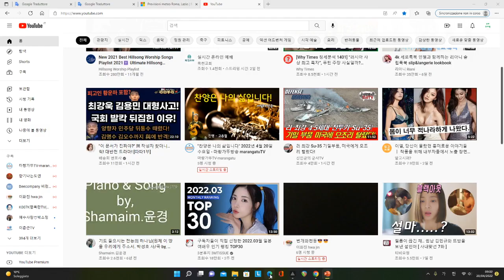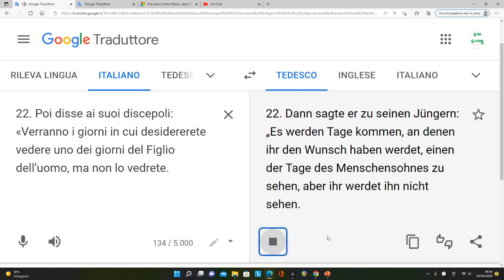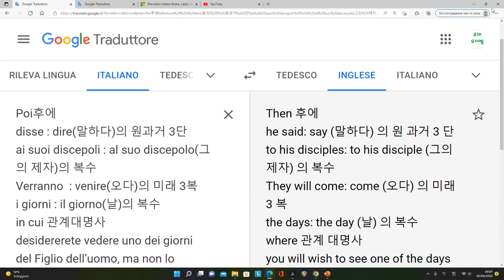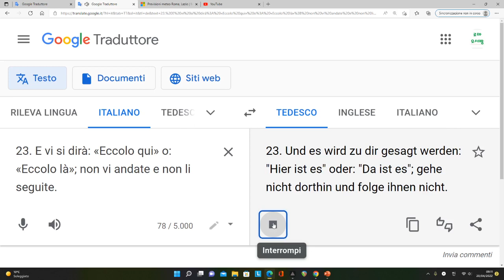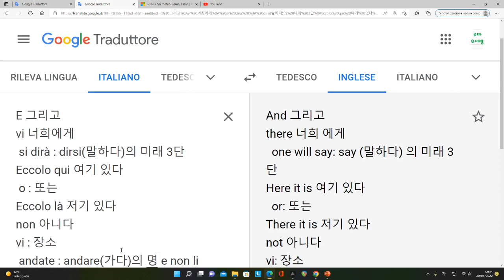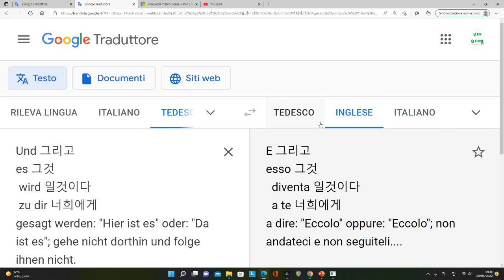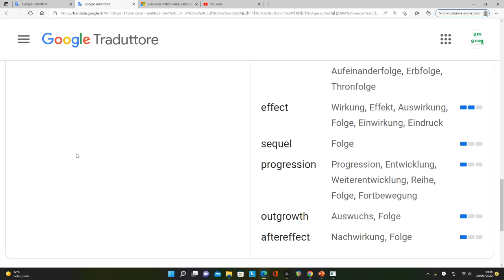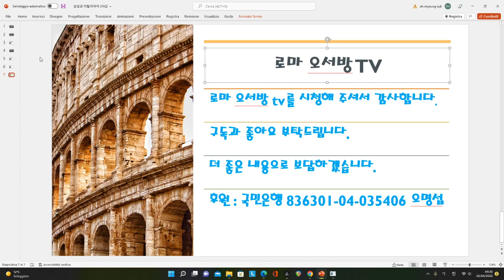성경과 이탈리아어 강좌 374강 - non vi andate - 거기 가지 말라!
성경을 읽으며 이탈리아어를 배우는 강좌를 진행하고 있습니다.
감사합니다.